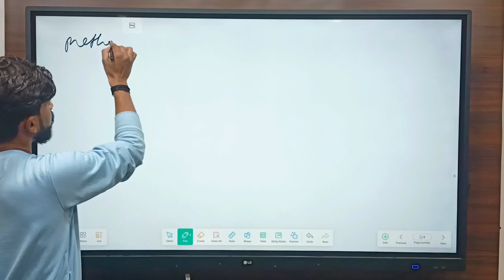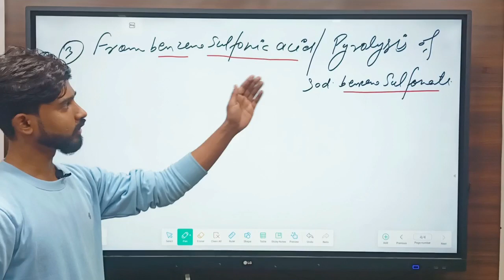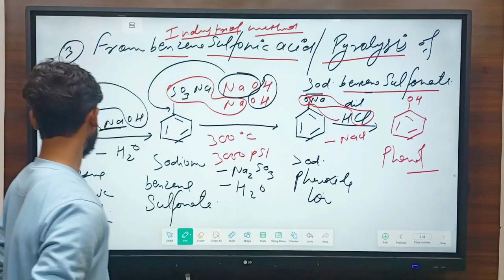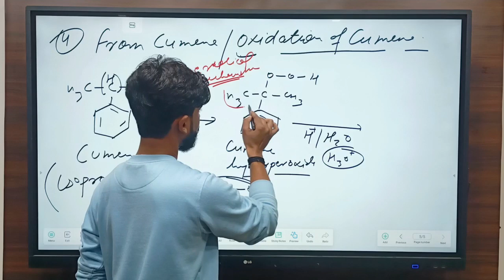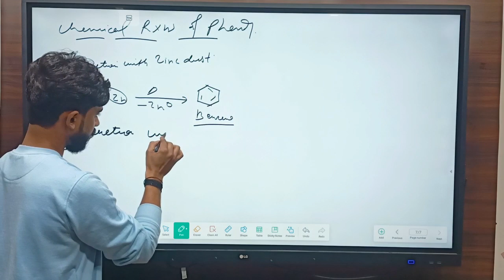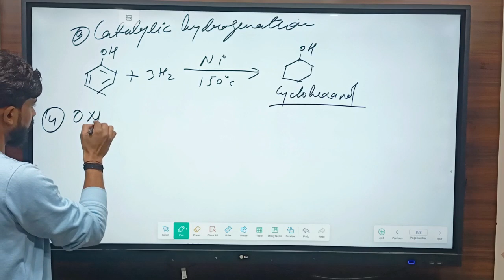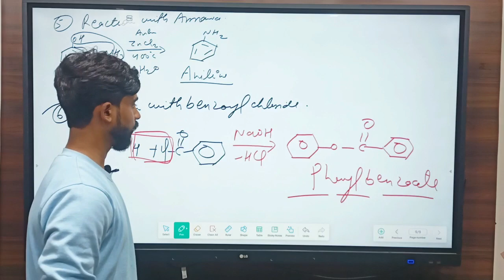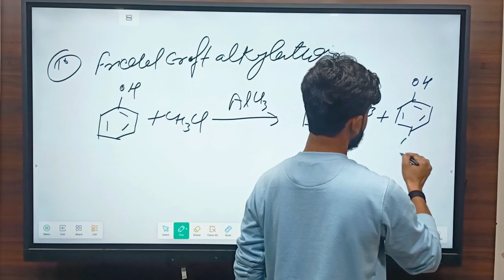Method of preparation and chemical reactions of Phenol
Phenols can be synthesized from haloarenes, benzene sulphonic acid, diazonium salts, and cumene. Phenol is an organic compound containing a benzene ring bonded to a hydroxyl group. Phenols are weak acids and generally form phenoxide ions by losing one positive hydrogen ion (H+) from the hydroxyl group.
It will give various reactions like Halogenation, Nitration, sulphonation, oxidation, reduction etc.
Earlier, phenol was primarily synthesized from coal tar. However, with advancements in technology, several new methods have been devised for the preparation of phenols. In laboratories, phenol is primarily synthesized from benzene derivatives.
Phenol has insecticidal property that's why it is used as disinfectant.